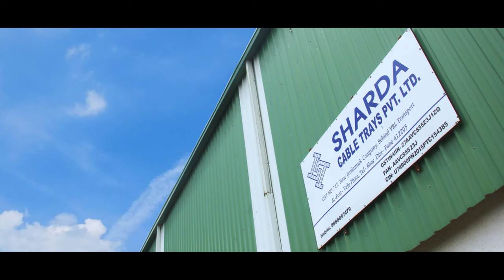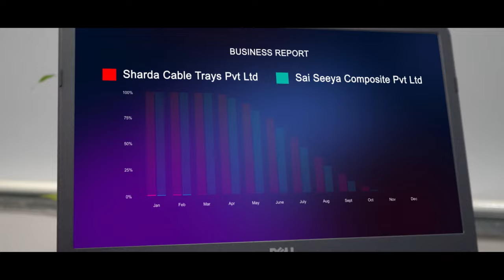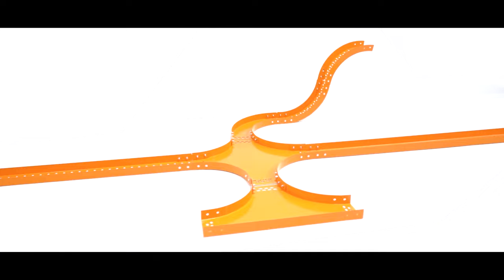Sai Seeya Sharda Corporate, Manufacture a complete range of cable trays and industrial cable trays